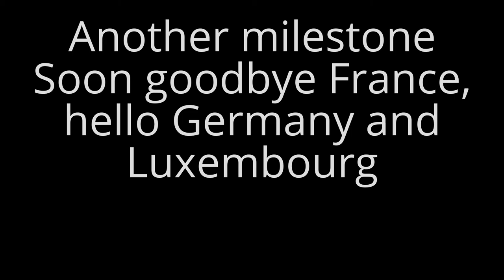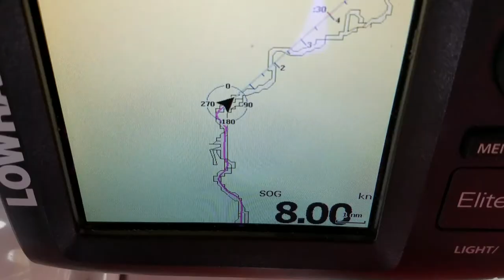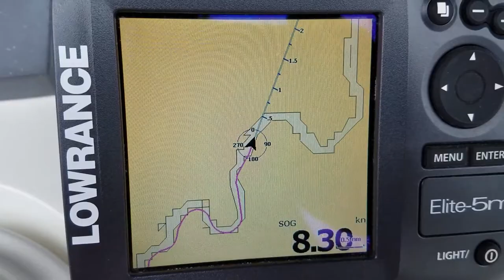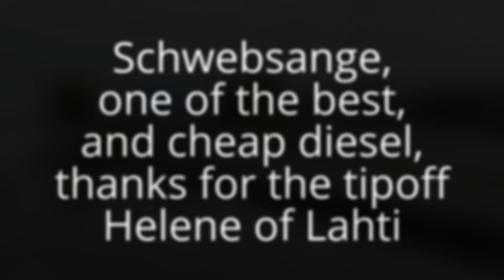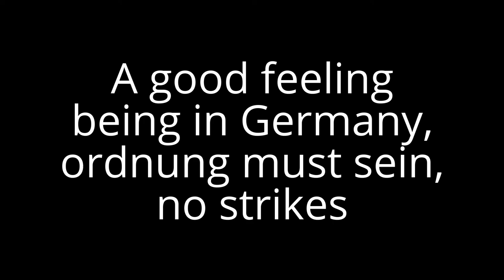Ep # 10 - SAILING THROUGH EUROPE CROSSING THE GERMAN BORDER DESTINATION SCHWEBSANGE - LUX.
Our position is now close to Germany, but still have some locks left. Kind of boring leg, we try to keep up the spirit and enjoy the small stuff in our way, and snacking a bit (we have a goodies locker).
We are definitely upbeat, we still have lots of water in the river, and it gives us speed. Sorry about the noise on some sections, its because I am sitting in the bow with the phone (Samsung 7) picking up noise from the bow plowing the water.